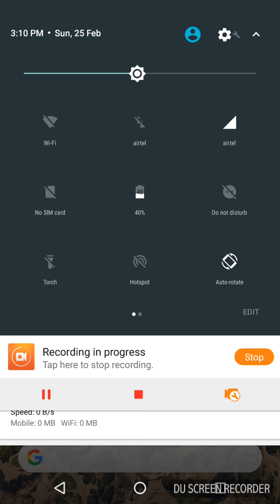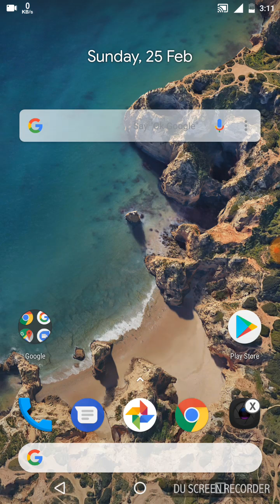#2 Whether Moto M will recieve Oreo update and other security updates??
Moto M nougat update review-